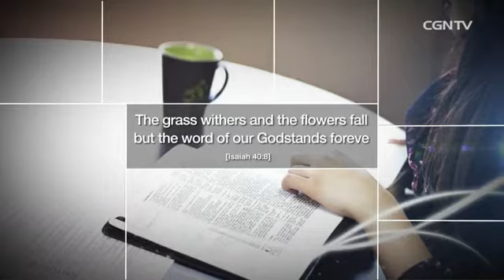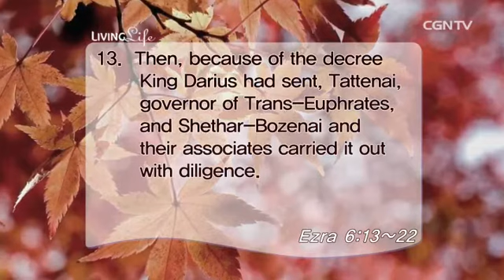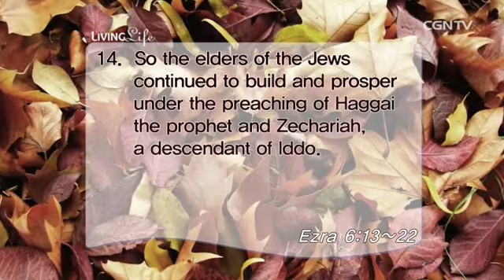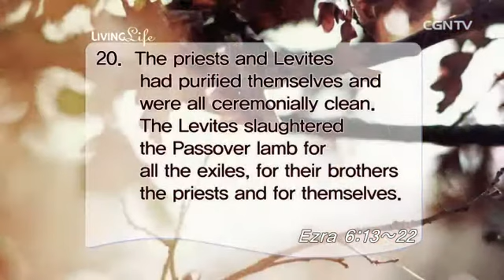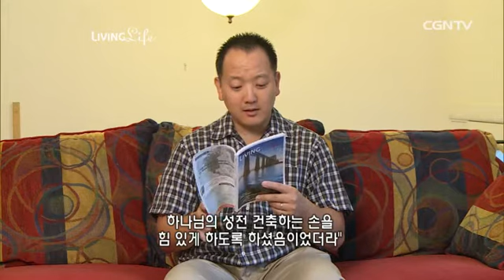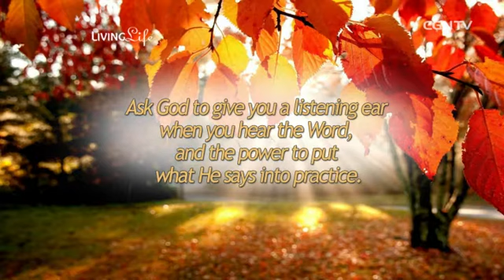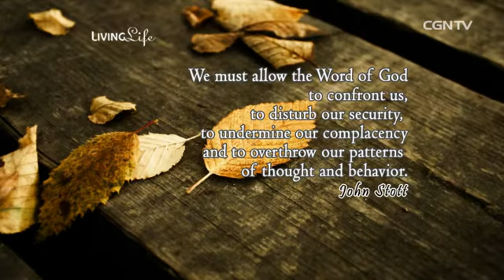[Living Life] 09.23.2014 God’s Direction through His Prophets (Ezra 6:13–22)